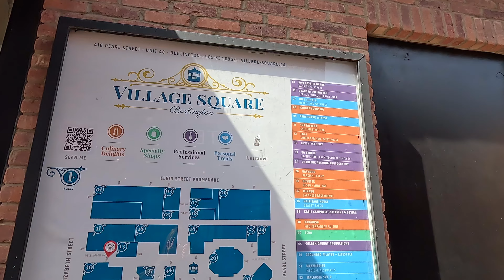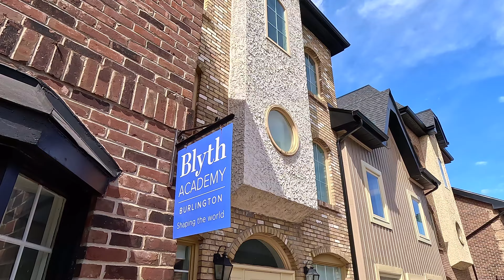[4K] 🇨🇦 BURLINGTON Village Square | Brant Street Pier & Waterfront | Ontario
Burlington is a city located in the Halton Region of Ontario, Canada. It sits on the northwestern shores of Lake Ontario, roughly between Toronto and Hamilton. Burlington is known for its picturesque waterfront, parks, and recreational areas.
Here are some key points about Burlington, Ontario:
1. Location: Burlington is situated in Southern Ontario, approximately 50 kilometers (31 miles) southwest of Toronto and 75 kilometers (47 miles) northwest of Hamilton.
2. Population: As of the 2021 census, Burlington has a population of around 193,832 people, making it one of the larger cities in the Greater Toronto Area (GTA).
3. Economy: Burlington has a diverse economy with a mix of industries including manufacturing, technology, healthcare, and professional services. It is home to several major companies and industrial parks.
4. Attractions: The city boasts a beautiful waterfront area along Lake Ontario, offering parks, walking trails, and scenic views. Spencer Smith Park is a popular spot for picnics, events, and outdoor activities.
5. Culture and Recreation: Burlington has a vibrant arts and culture scene, with galleries, theatres, and music venues. The city also has numerous recreational facilities, sports leagues, and community events.
6. Education: Burlington is served by several public and private schools at the elementary and secondary levels. It is also home to post-secondary institutions like McMaster University's DeGroote School of Business and Brock University's Goodman School of Business, both of which offer MBA programs.
7. Transportation: The city is well-connected by highways, including the QEW (Queen Elizabeth Way) and Highway 403, making it accessible to neighboring cities like Toronto and Hamilton. Burlington Transit provides public transportation within the city, and the nearby cities are served by GO Transit for regional travel.
Overall, Burlington is known for its high quality of life, natural beauty, and strong community spirit. It offers a balance of urban amenities and outdoor recreational opportunities, making it a desirable place to live and visit in Ontario.
Designed in the tradition of a turn-of-the-century town square, Village Square unites historic architecture with modern lifestyle interests and establishments Village Square is home to a sophisticated mix of restaurants, salons, specialty stores, and the one-of-a-kind gallery shop, Artists Walk. It looks like a European village with its narrow cobbled alleys and one of the prime Burlington’s destinations to visit. _______________________________________________________________________